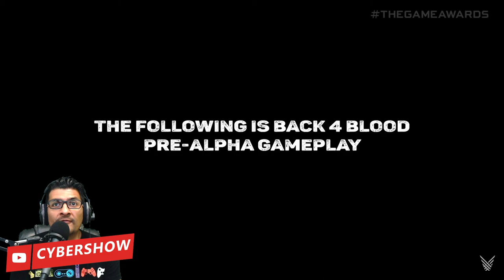Back 4 Blood Trailer - Reaccion | Game Awards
3- Únete al Canal como patrocinador por solo $99 pesos mensuales  (arriba hay un boton azul que dice unirte)

7-No olvides que esto lo hago por que lo disfruto en compañia de mis amigos y mi opinion es sincera  sin afan de venderte nada a pesar de que tengamos patrocinadores , al contrario de eso  el objetivo es  ayudarte a tomar una decisión de manera desenfadada y relajada del mundo del cine y de los videojuegos si es que te late mi manera de comentar.